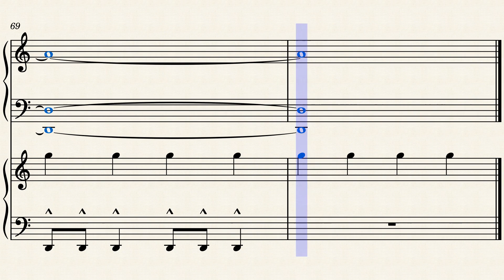"Searching for the Spacesuit" by Murray Gold on Piano (Musescore)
11 years ago, Amy Pond, Rory Williams, and River Song watch the Eleventh Doctor get shot by an astronaut at Lake Silencio, and then team up with him prior to his death, in the episode "The Impossible Astronaut".

This track is played when River talks to her father while searching for the spacesuit.